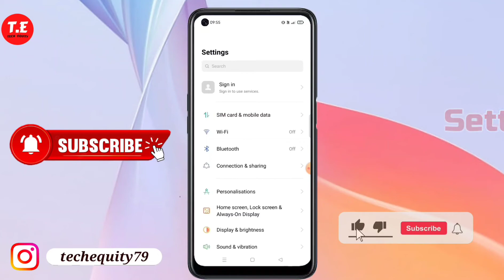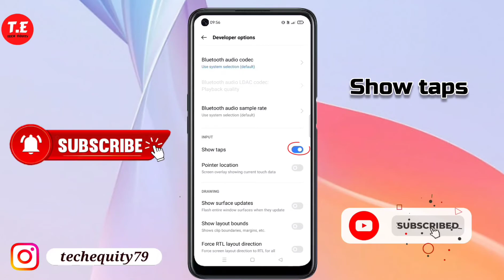Realme 9 SE me show touch setting kaise enable kare